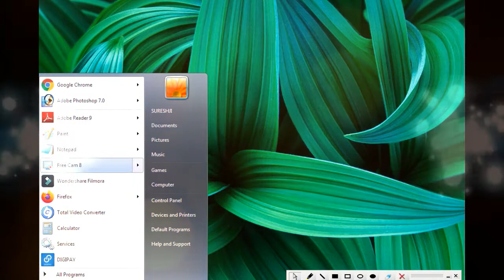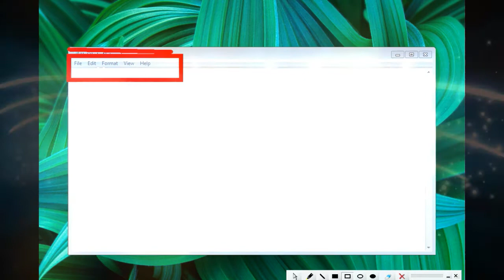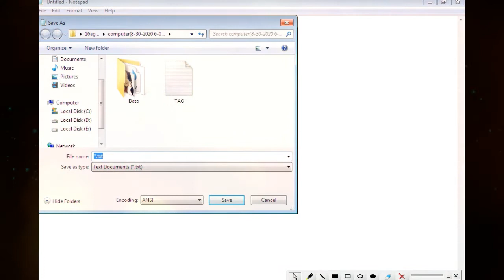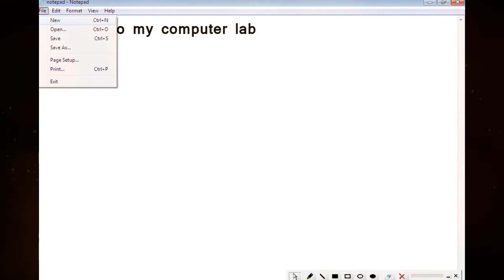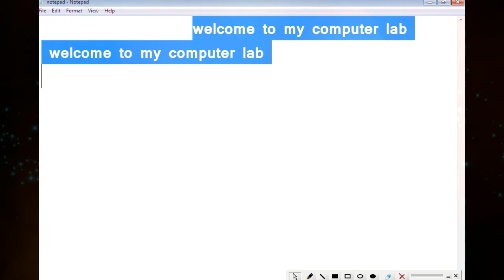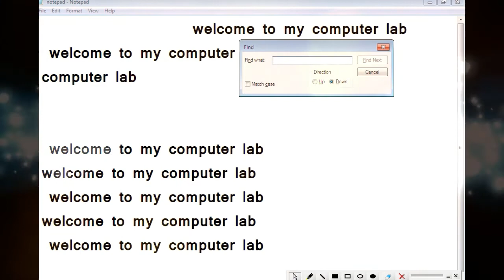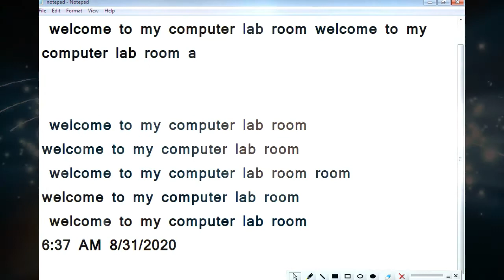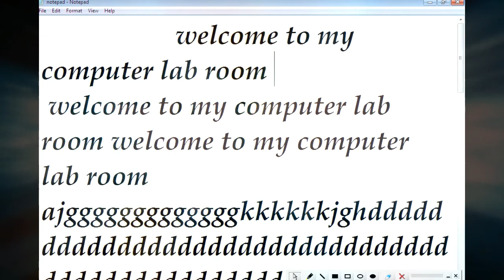कंप्यूटर सीखे अब हिंदी मे |free me computer kaise sikhe|digital india| Digital Smadhan,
Digital Smadhan,
कंप्यूटर सीखे अब हिंदी मे,
Digital Smadhan,digital india,
csc,vle,kyp,DCA,ADCA,CCC,DTP,TALLY.CCC,Digital beti,facebook,internet,
free computer courseHow to run MS paint in mobile, (Live proof), मोबाइल मे एम ऐस पेंट कैसे चलाए?, How to install & Run, MsPaint in Android, Android, Microsoft Paint, Ms paint, कंप्यूटर में पेंट चलाना सीखे, ms paint in hindi, paint kaise use kare, paint kaise chalaye, computer basic, how to learn computer hindi computer jaisa ms paint mobile, mobile ms paint, android ms paint, ms paint kiya hai, mobile me ms paint kaise chalaye, DigitalSmadhan, DIGITALSMADHAN, mobile me kais epaint chalaye